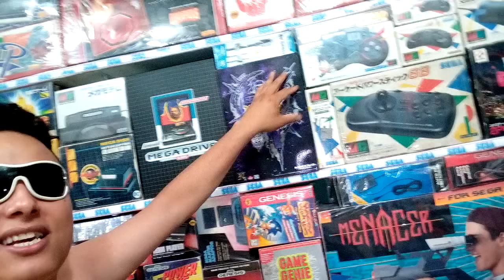RECADO CANAL UCOLECIONADOR CAMINHANDO PARA O SUCESSO !